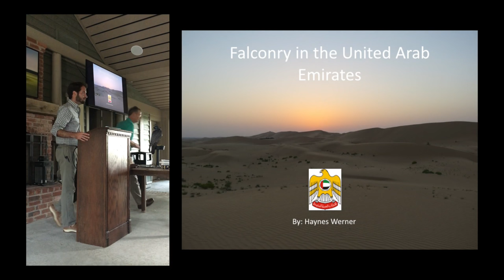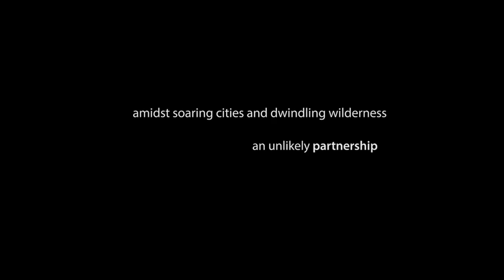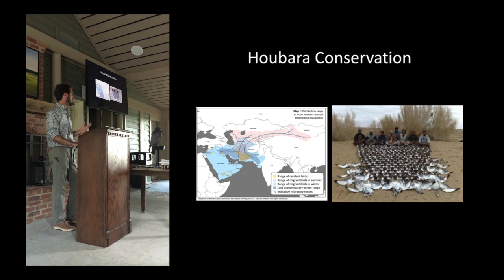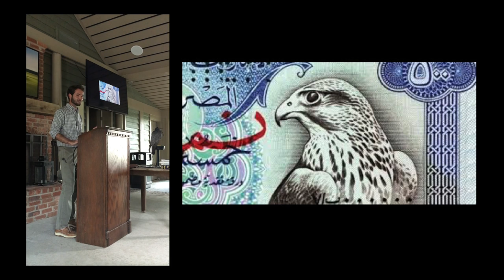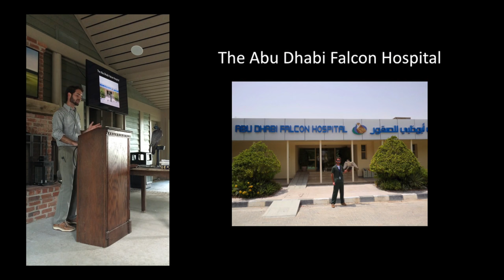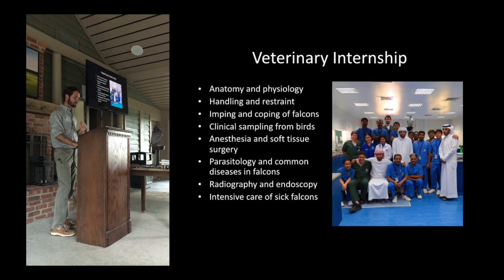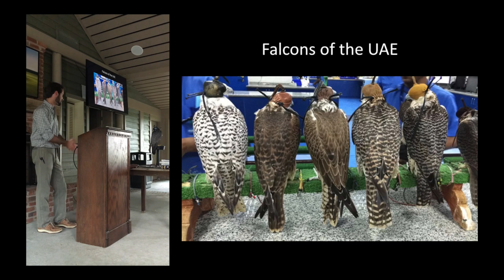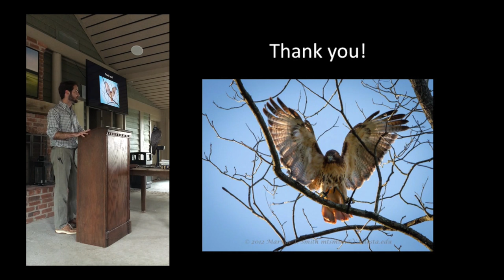Haynes Werner on Falconry - Spring Island Trust Talk - July 21, 2016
Haynes is just back from a month internship at the UAE Falcon Hospital continuing his Veterinary School studies and augmenting his already huge expertise in Falconry. His Spring Island Trust Talk was well received.